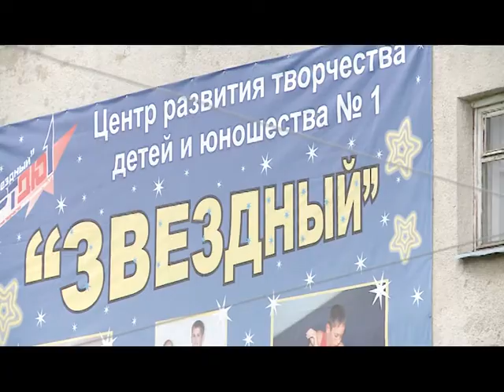06 02 2015 Новый взгляд Откровенные ответы Сергея Девяткова